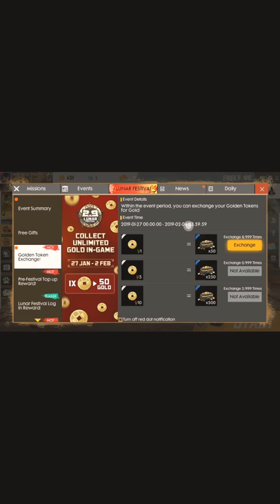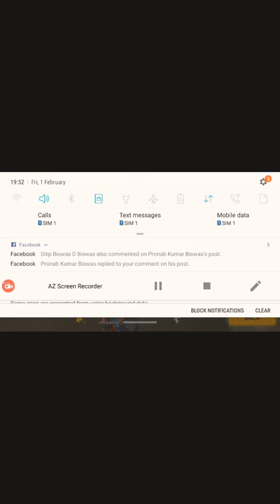1 February 2019